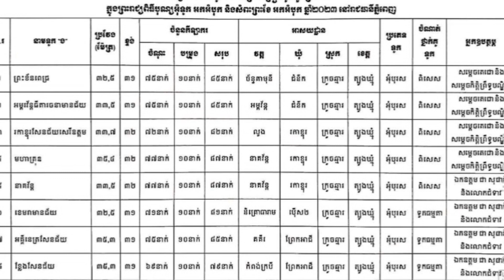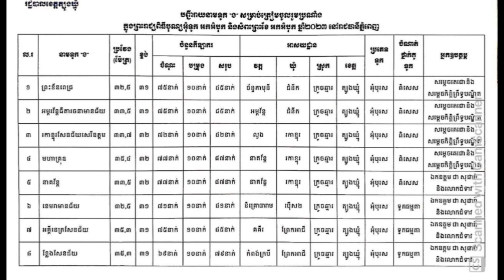បញ្ជី​ឈ្មោះ​ទូកខេត្តត្បូងឃ្មុំ ចូលរួមប្រកួតនៅរាជធានីភ្នំពេញ​ ២៦-២៧-២៨វិច្ឆិកា២០២៣|Water festival2023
បញ្ជី​ឈ្មោះ​ទូកខេត្តត្បូងឃ្មុំ ចូលរួមប្រកួតនៅរាជធានីភ្នំពេញ​ ២៦-២៧-២៨ វិច្ឆិកា ២០២៣ | Water festival 2023